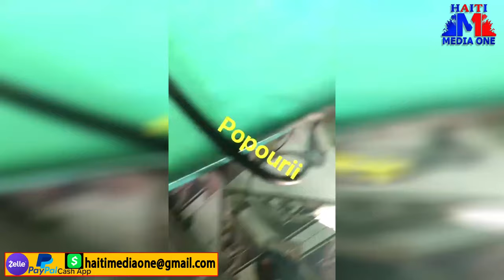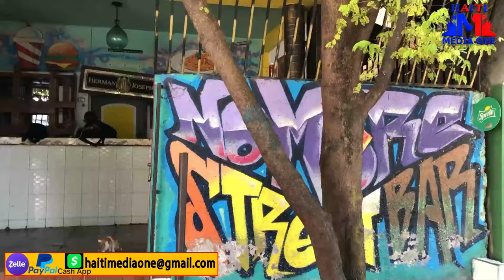Ariel Bloke Paka Antre Nan Peyi A Wout Ayewopò Cho Anpil Tire